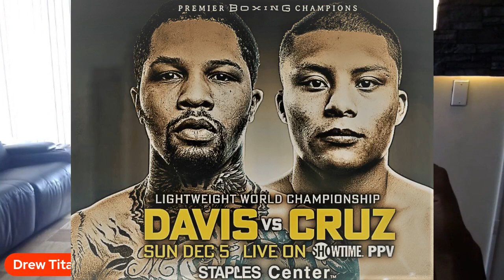Rolly case...any new updates? NO ARRESTS MADE?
Any updates on the Rolly allegations?